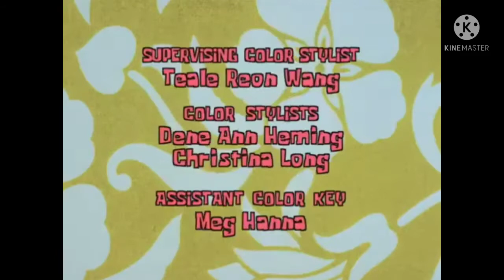bob the sponge end credits